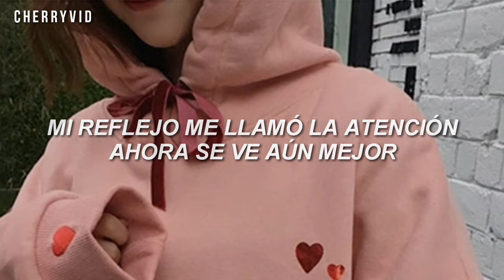Stephanie Poetri - Straight to you (Sub español)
El Canal cambio el nombre a ';Bugaboo'
Anteriormente el nombre fue 'C h e r r y v i d'

Esta cuenta fue creada hace más de dos años, empezando con el primer video desde el 7 de febrero de 2020, disponible en el canal!💞

🎶Lyrics:

"Straight to You"

Slept through my alarm, I take my phone, I'm kinda late
Now my schedule all messed up, I didn't even start my day
Thought I had a dream that I flew up to the sky and it was pretty great
I guess it's worth it, pretty worth it
Caught my sleeve goin' up the door
Messed up my favorite sweater
My reflection caught my eye, now it looks even better
Then I lost my keys and I had a reason to say, "Hi" to my cute new neighbor
I guess it's worth it, really worth it

'Cause it brought me straight to you
And it's like I always knew
That the littlest things I would never do
It would bring me straight to you
Straight to you, straight to you

Straight to you
Straight to

Walk in to work in, who do I see?
A familiar stranger, starin' at me
What are the chances I'd run into you
I guess love really, comes out the blue
Never really thought love would come from an accident, and I'm not mad it did
I guess it's worth it, you're so worth it

Straight to you (Yeah, yeah)
Straight to you (Oh)
Straight to you (Yeah, yeah, oh)
Straight to

It brought me straight to you, it brought me straight to you
It brought me straight to you, it brought me straight to you (Straight to you)
It brought me straight to you, it brought me straight to you (Oh)
It brought me straight to you, it brought me straight to you (To you)